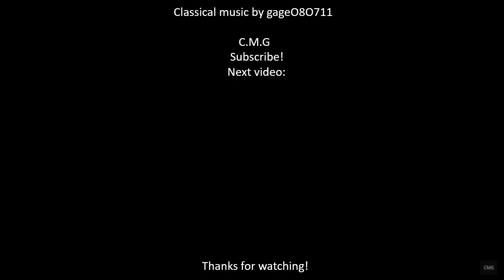Pachelbel - Canon in D Major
Pachelbel's Canon is an accompanied canon by the German Baroque composer Johann Pachelbel in his Canon and Gigue for 3 violins and basso continuo (German: Kanon und Gigue für 3 Violinen mit Generalbaß) (PWC 37, T. 337, PC 358). It is sometimes called Canon and Gigue in D or Canon in D. Neither the date nor the circumstances of its composition are known (suggested dates range from 1680 to 1706), and the oldest surviving manuscript copy of the piece dates from the 19th century.

Like his other works, Pachelbel's Canon went out of style, and remained in obscurity for centuries. A 1968 arrangement and recording of it by the Jean-François Paillard chamber orchestra gained popularity over the next decade, and in the 1970s the piece began to be recorded by many ensembles; by the early 1980s its presence as background music was deemed inescapable. From the 1970s onward, elements of the piece, especially its chord progression, were used in a variety of pop songs. Since the 1980s, it has also found increasingly common use in weddings and funeral ceremonies in the Western world.

The canon was originally scored for three violins and basso continuo and paired with a gigue. Both movements are in the key of D major. Although a true canon at the unison in three parts, it also has elements of a chaconne.

Johann Pachelbel was baptised 1 September 1653 and buried 9 March 1706. He was a German composer, organist, and teacher who brought the south German organ schools to their peak. He composed a large body of sacred and secular music, and his contributions to the development of the chorale prelude and fugue have earned him a place among the most important composers of the middle Baroque era.

Pachelbel's music enjoyed enormous popularity during his lifetime; he had many pupils and his music became a model for the composers of south and central Germany. Today, Pachelbel is best known for the Canon in D; other well known works include the Chaconne in F minor, the Toccata in E minor for organ, and the Hexachordum Apollinis, a set of keyboard variations.

He was influenced by southern German composers, such as Johann Jakob Froberger and Johann Caspar Kerll, Italians such as Girolamo Frescobaldi and Alessandro Poglietti, French composers, and the composers of the Nuremberg tradition. He preferred a lucid, uncomplicated contrapuntal style that emphasized melodic and harmonic clarity. His music is less virtuosic and less adventurous harmonically than that of Dieterich Buxtehude, although, like Buxtehude, Pachelbel experimented with different ensembles and instrumental combinations in his chamber music and, most importantly, his vocal music, much of which features exceptionally rich instrumentation. Pachelbel explored many variation forms and associated techniques, which manifest themselves in various diverse pieces, from sacred concertos to harpsichord suites.

Johann Pachelbel was born in 1653 in Nuremberg into a middle-class family, son of Johann (Hans) Pachelbel (born 1613 in Wunsiedel, Germany), a wine dealer, and his second wife Anna (Anne) Maria Mair. The exact date of Johann's birth is unknown, but he was baptized on 1 September. Among his many siblings was an older brother, Johann Matthäus (1644–1710), who served as Kantor in Feuchtwangen, near Nuremberg.

During his early youth, Pachelbel received musical training from Heinrich Schwemmer, a musician and music teacher who later became the cantor of St. Sebaldus Church (Sebalduskirche). Some sources indicate that Pachelbel also studied with Georg Caspar Wecker, organist of the same church and an important composer of the Nuremberg school, but this is now considered unlikely.[6][n 3] In any case, both Wecker and Schwemmer were trained by Johann Erasmus Kindermann, one of the founders of the Nuremberg musical tradition, who had been at one time a pupil of Johann Staden.

Johann Mattheson, whose Grundlage einer Ehrenpforte (Hamburg, 1740) is one of the most important sources of information about Pachelbel's life, mentions that the young Pachelbel demonstrated exceptional musical and academic abilities. He received his primary education in St. Lorenz Hauptschule and the Auditorio Aegediano in Nuremberg, then on 29 June 1669, he became a student at the University of Altdorf, where he was also appointed organist of St. Lorenz church the same year. Financial difficulties forced Pachelbel to leave the university after less than a year. In order to complete his studies, he became a scholarship student, in 1670, at the Gymnasium Poeticum at Regensburg. The school authorities were so impressed by Pachelbel's academic qualifications that he was admitted above the school's normal quota.